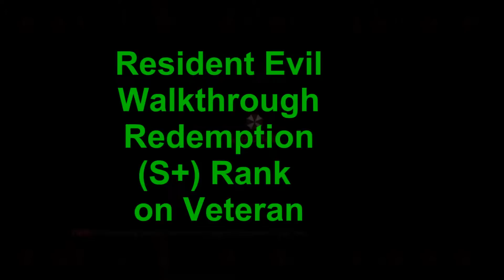Resident Evil ORC 15 Redemption S+ Rank On Veteran. Gameplay Commentary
Veteran S+ rank